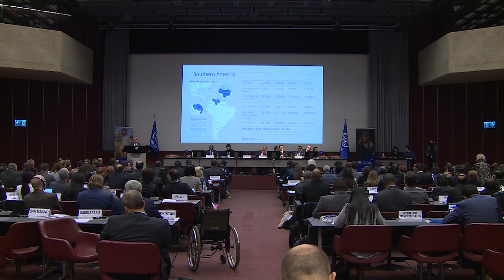Report of IOM Director General to Member States (French)